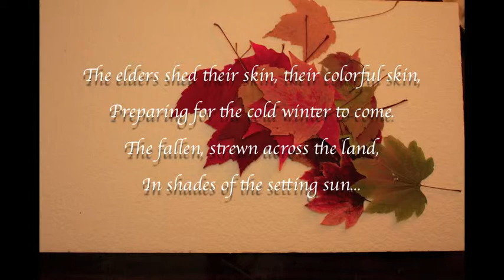Leaves final.m4v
Attempt 2 at stop motion. It took about 300 shots to make this.